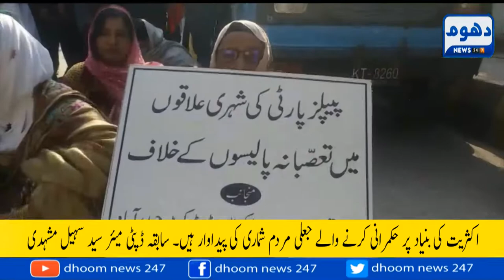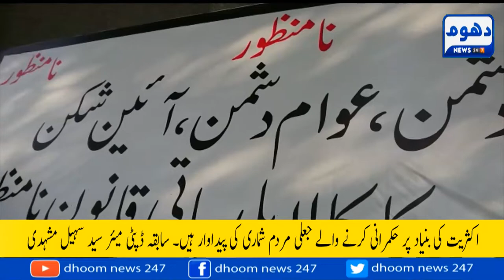The majority rule is a product of a fake census. Former Deputy Mayor Syed Sohail Mashhadi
اکثریت کی بنیاد پر حکمرانی کرنے والے جعلی مردم شماری کی پیداوار ہیں۔ سابقہ ڈپٹی میئر سید سہیل مشہدی